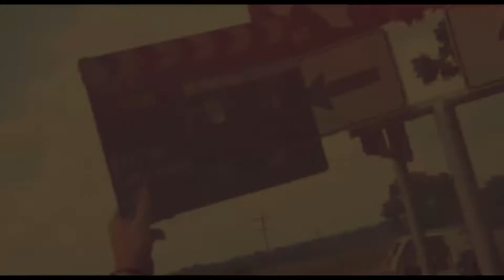Empty Handed? (New Texas Pro Wrestling)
Instagram › jaden1newmanWeb resultsJaden Newman (@jaden1newman) • Instagram photos and videos